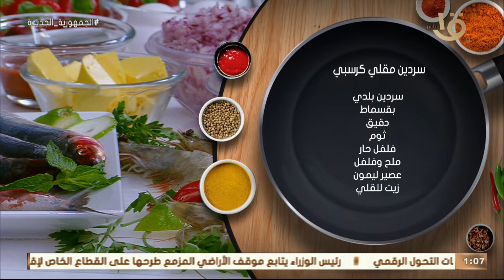أكلة أمي | سردين مقلي كرسبي تحفه بالطريقة المغازية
أكلة_أمي
▶▶ Follow us ▶▶